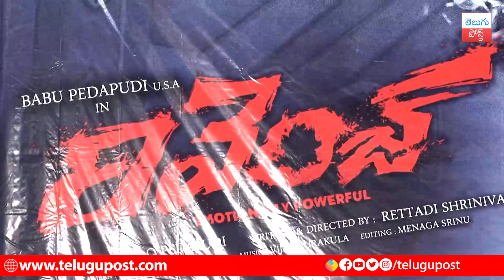Revenge movie trailer launch || Telugu Post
Revenge movie trailer launch |